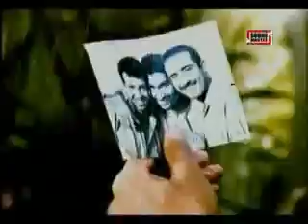O Meray Yaar To Mera Pyar Sada Rahay To Salamat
Just Entertainment for You.